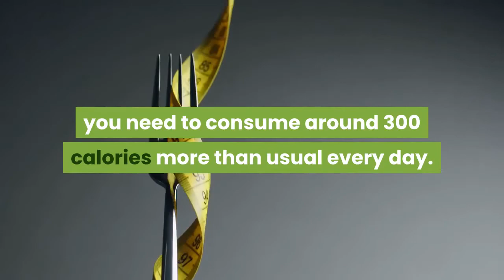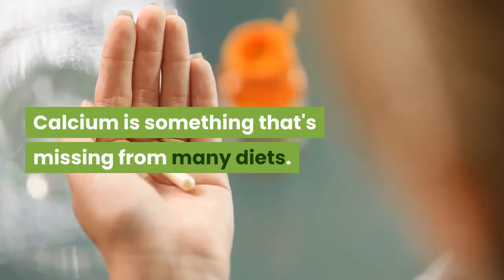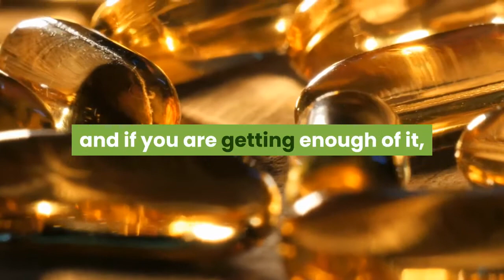Importance Of Maternal Nutrition During Pregnancy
Importance Of Maternal Nutrition During Pregnancy. Eating Healthy During Pregnancy

Script

Starting off your day with a healthy well
balanced diet is the best thing you do for yourself
and your baby.  This way, you'll only need to make
a few adjustments during your pregnancy.

Your first trimester
If you find it tough to maintain a balanced diet
during your first trimester, you can rest assured
that your not alone.  Due to queasiness, some
women will eat all of the time and gain a lot of
weight in the process.  Other women have trouble
getting food down and subsequently lose weight.

Preventing malnutrition and dehydration are your
most important factors during first trimester.

Calories
When you are pregnant, you need to consume around
300 calories more than usual every day.  The best
way to go about doing this is listening to your
body when you are hungry.  You should try to eat
as many foods as possible from the bottom of the
food pyramid.

If you gain weight too slow, try eating small
meals and slightly increase the fat in your diet.
You should always eat when you are hungry, as you
are now eating for 2 instead of one.

Calcium
By the second trimester, you'll need around 1,500
milligrams of calcium each day for your bones and
your baby', which is more than a quart of milk.
Calcium is something that's missing from many
diets.  Along with milk, other great sources for
calcium include dairy products, calcium fortified
juices, and even calcium tablets.

Fiber
Fiber can help to prevent constipation, which is
a common pregnancy problem.  You can find fiber in
whole grains, fruits, and even vegetables.  Fiber
supplements such as Metamucil and Citrucel are
safe to take during pregnancy.

Protein
Unless you happen to be a strict vegetarian, your
protein intake is not normally a problem for women
who eat a healthy diet.

Iron
A lot of women will start their pregnancy off with
a bit of iron deficiency.  Good sources of iron
include dark leafy green vegetables and meats.  Iron
supplements should be avoided, as they can cause
internal symptoms such as cramping, constipation,
or diarrhea.

Vitamins
Seeing as how you get a majority of the vitamins you
need in your diet, you may want to discuss prenatal
vitamins with your doctor.  Folate is one of the most
important, and if you are getting enough of it, you
may be able to avoid vitamins all together - just ask
your doctor to make sure.